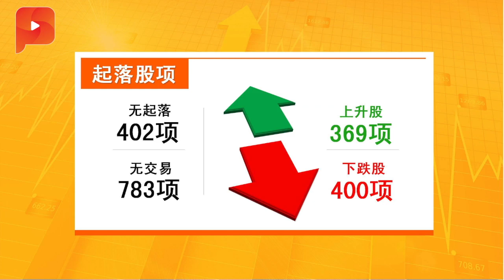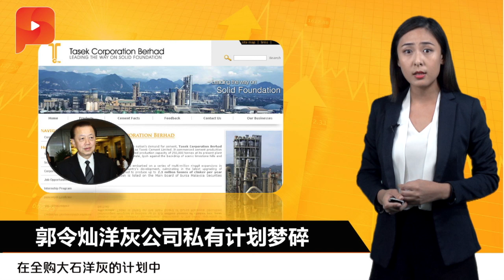巫统“党报”下周停牌 除牌风险升高 | 财经Espresso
遭大马股票交易所祭出停牌令，马来前锋报否认停刊要涨价